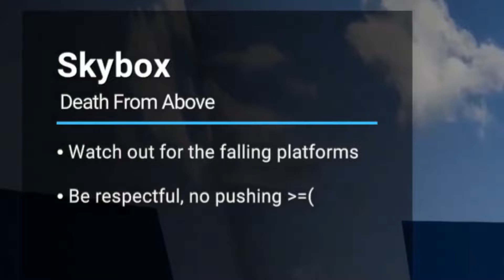Crab Game but it's a race war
Strongest Brit vs Weakest Irishman